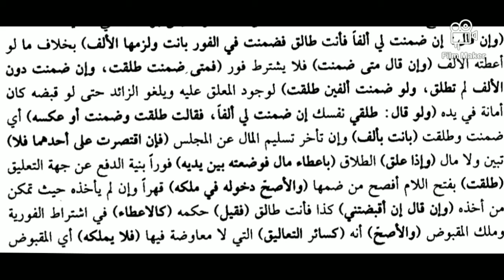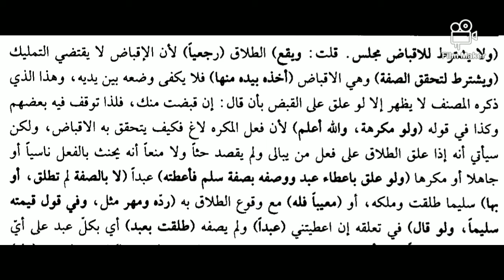Pengaian kitab al-sirojul wahhaj tentang khulu'